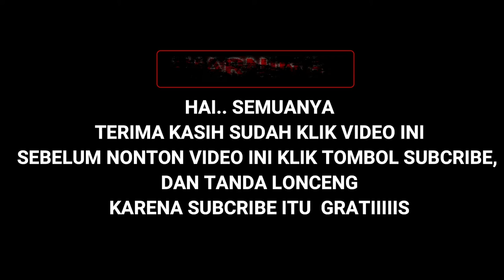GOL-GOL TERLUCU DUNIA SEPAK BULA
kumpulan gol-gol terlucu didunia sepak bola

terima kasih

ingin sekolah bisnis online dengan gratis
kunjungi link dibawah ini :